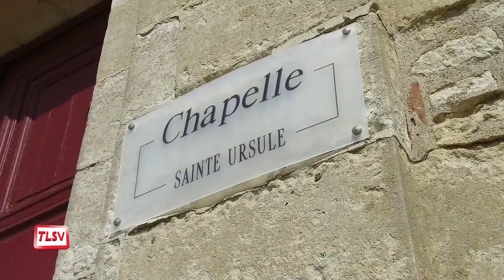Luçon. Des idées de visites pour les Journées du patrimoine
A l'occasion des Journées européennes du patrimoine, qui ont lieu les samedi 16 et dimanche 17 septembre, de nombreux sites ouvrent leurs portes gratuitement au public. Pour la première fois et tout le week-end, la Ville de Luçon organise un salon des métiers manuels et de l'artisanat au cloitre de la cathédrale Notre-Dame-de-l'Assomption. Des visites du chantier de la restauration du baldaquin sont programmées le dimanche.